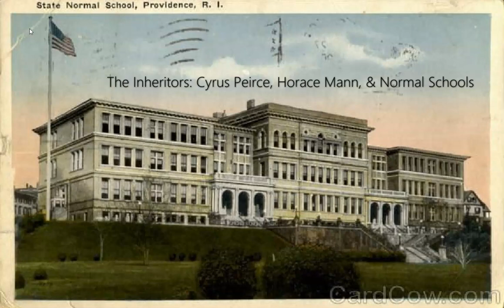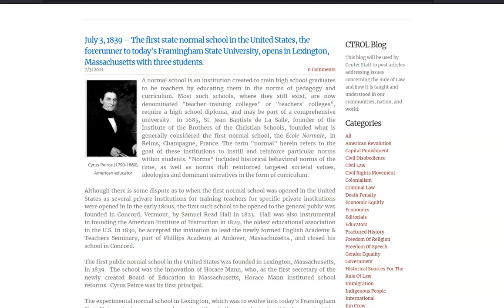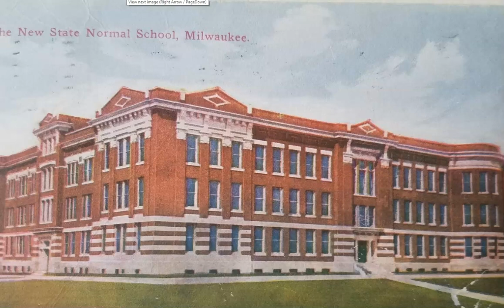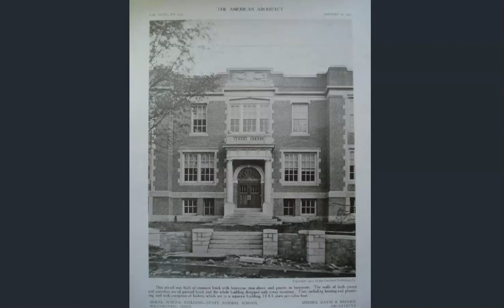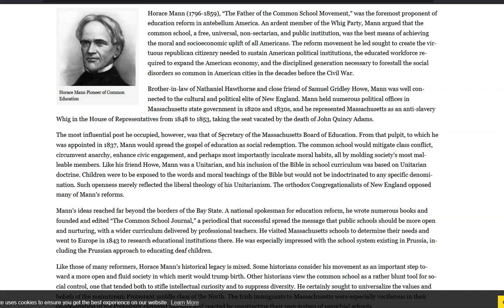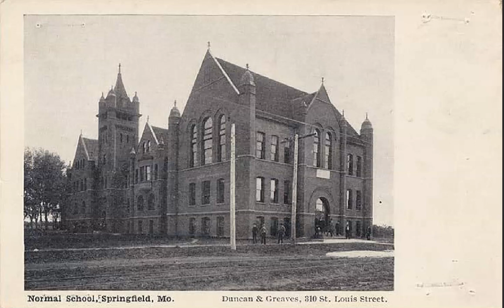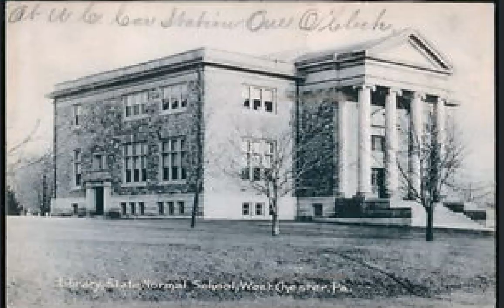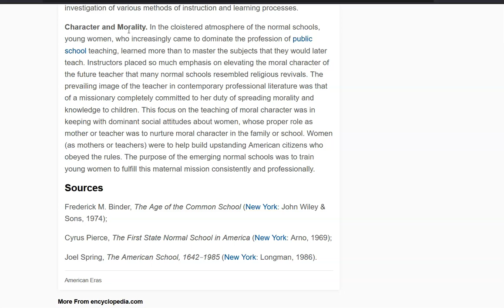The Inheritors: Cyrus Peirce, Horace Mann & Normal Schools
The 1800's saw the implementation of society wide schooling.  Normal schools were used to teach the teachers and enforce the building narrative of the time. Let's have a look at some of these...